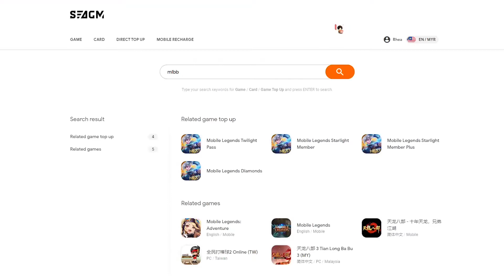What's coming to Mobile Legend's Winter Gala?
Hey gamers! Here's a quick highlight on what to expect on Season 19's Winter Gala event ;)